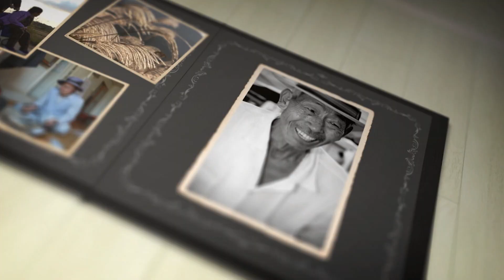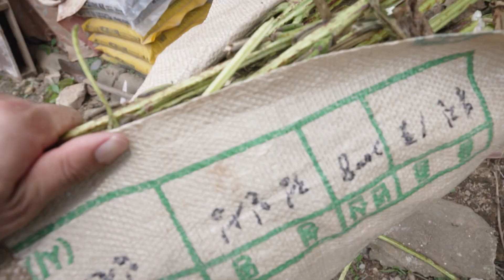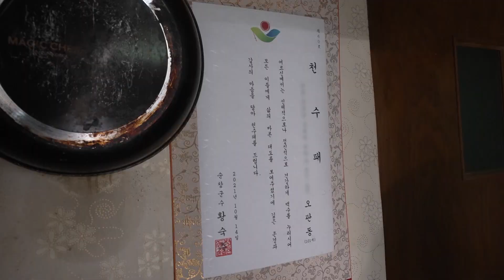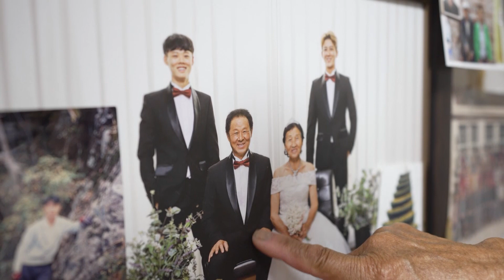[남도지오그래피] 이웃 동네 마실돌기–전북 순창｜KBS 20220816 방송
힘든 고부를 만내더라도
당신이 길르는 것들을 몬야 생각험서
그렇게 한세상 품어오셨답니다
그 세상, 그 마음자리로, 마실 갑니다

■ 이웃 동네 마실 돌기 - 전북 순창
-제작·촬영감독: 정현동/박정웅
-작가: 이차연
-성우: 신동호